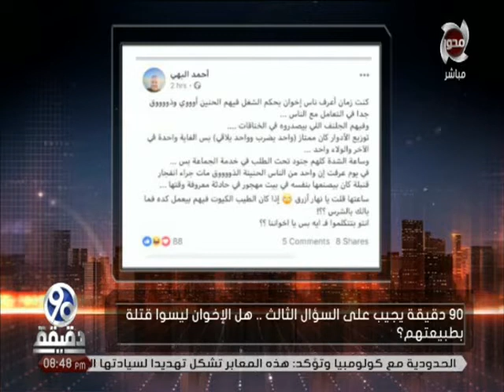90 دقيقة | د/محمد الباز : يرد على أهم الأسئلة في قضية إعدام قاتلي هشام بركات